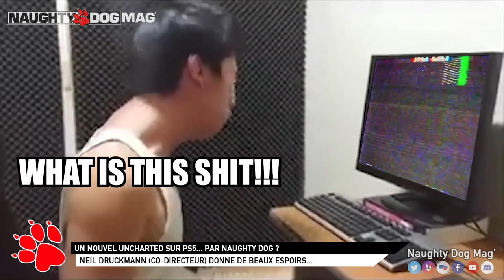UN NOUVEAU UNCHARTED SUR PLAYSTATION 5 (PS5) ?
Un nouvel opus d'Uncharted par Naughty Dog ? Ce n'est pas impossible, puisque Neil Druckmann, co-préseident de Naughty Dog a enflammé le web cette semaine avec une déclaration qui fait rêver !

CHRIS - LIBERTY93 :
_ Facebook :

ROCKSTAR MAG' :
_ Facebook :